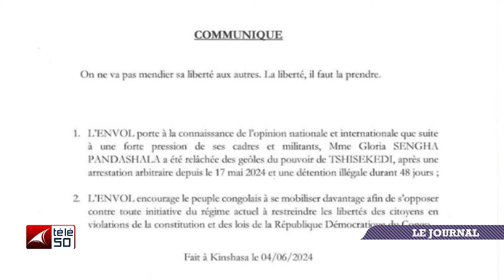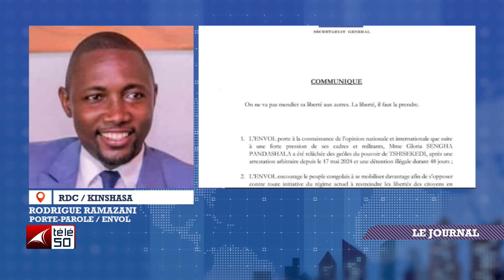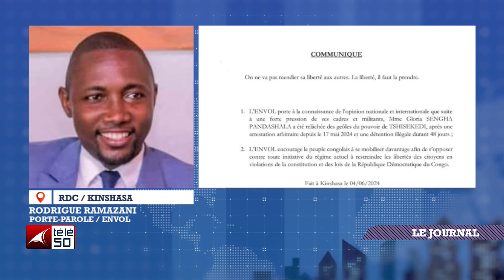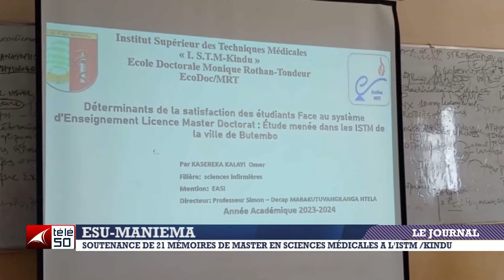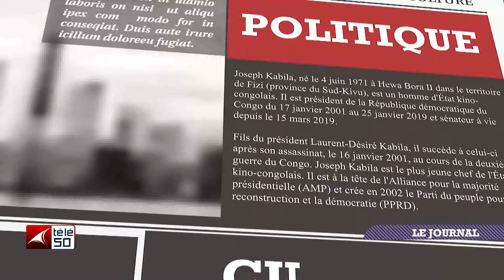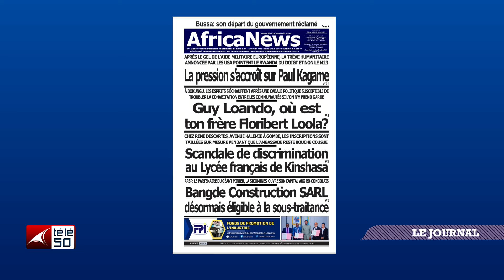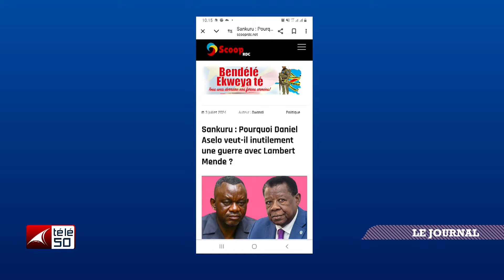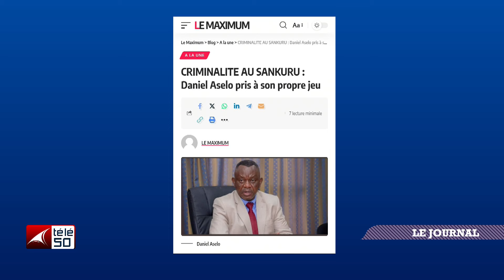JOURNAL TELEVISE DE 13H DU VENDRDI 05 JUILLET 2024